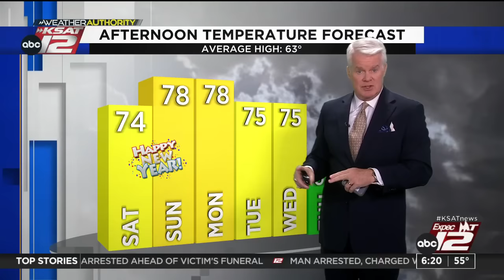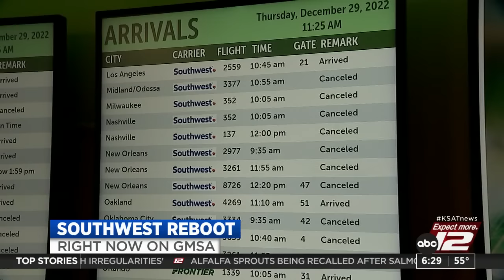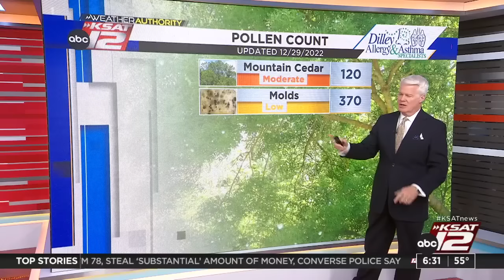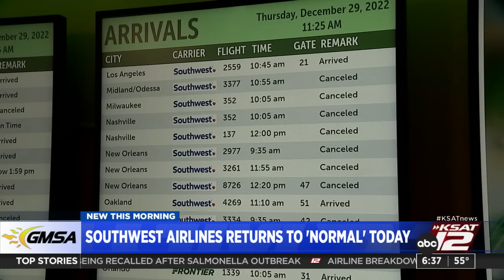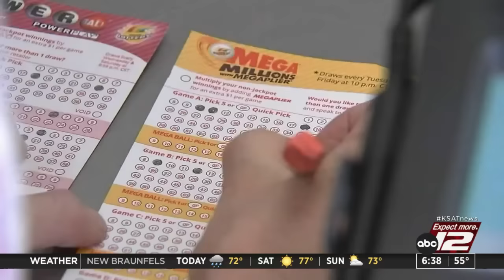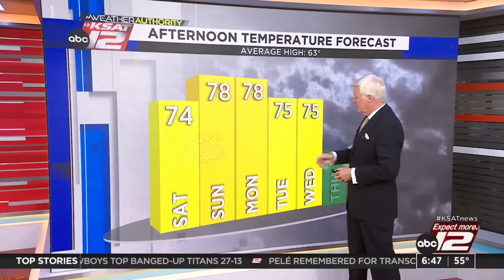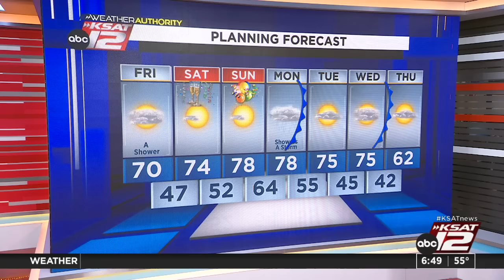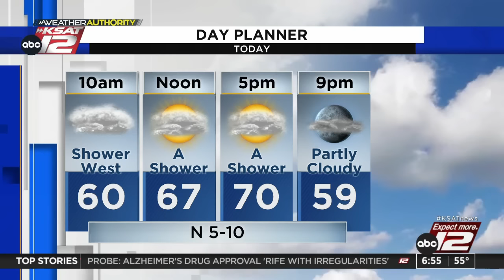Good Morning San Antonio 6:00am : Dec 30, 2022